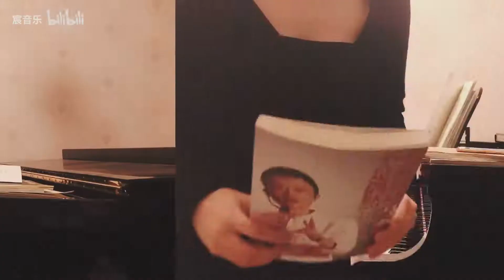练琴时的十种常见姿势，你中招了吗？